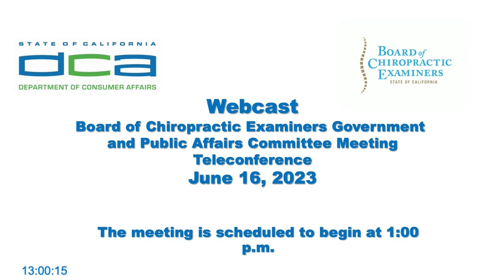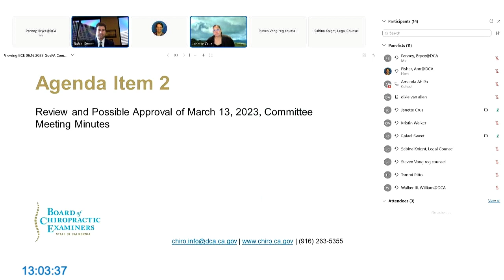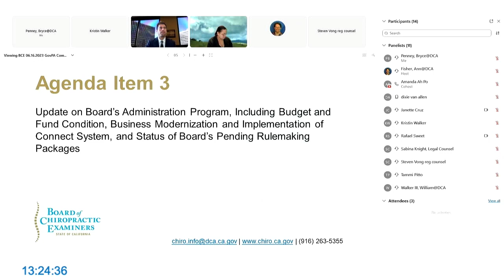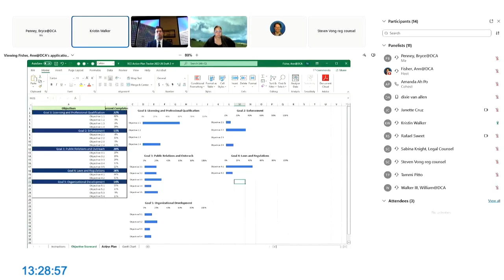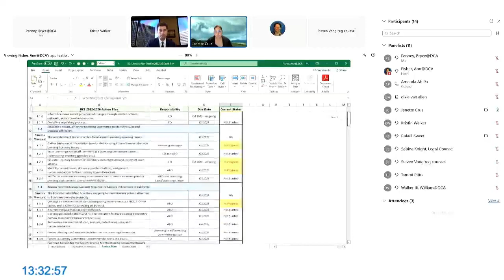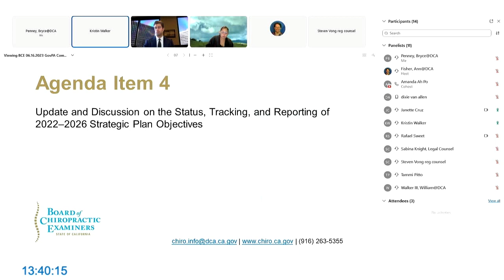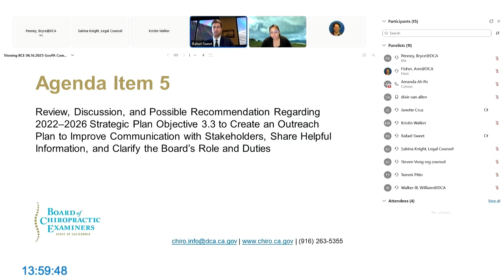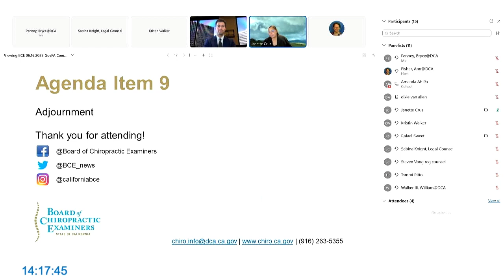Board of Chiropractic Examiners Government and Public Affairs Committee Meeting - June 16, 2023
Agenda